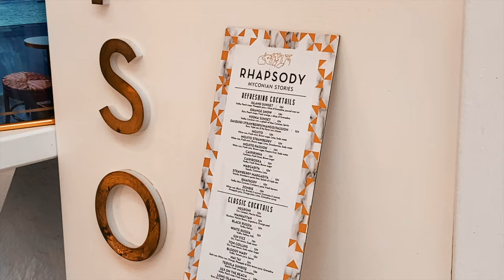Mykonos 🇬🇷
The first getaway after a long isolation period. Mykonos the new Ibiza.
/yr2021